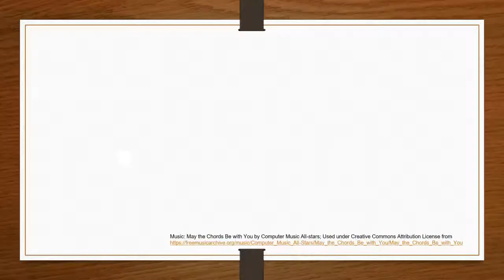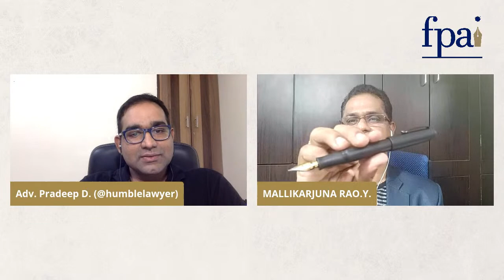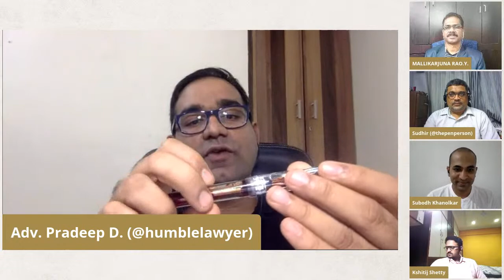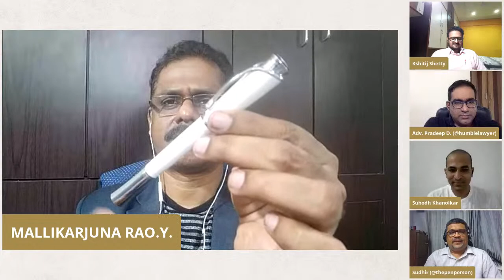Shooting from the Nib with Mr. Y. Mallikarjuna Rao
The Fountain Pen Association of India, was formed with a primary objective to promote the hobby of collecting and using 'fountain pens' and spread awareness about it, and at the same time, to provide a proper, structured network for making available, information and help, in enjoying this fascinating hobby of fountain pens and inks, in India.

FPAI conduct meets, pen exhibitions and events to promote fountain pens all across India.